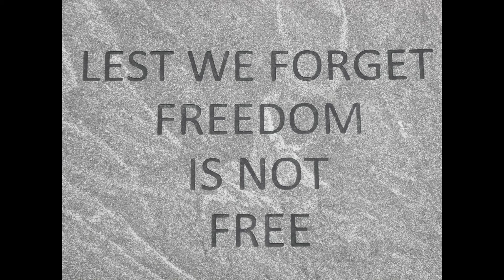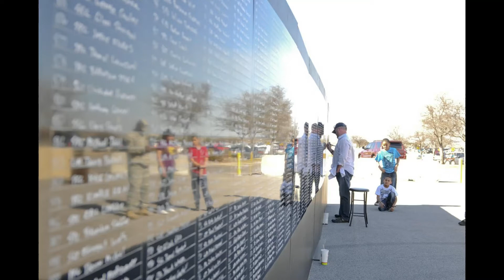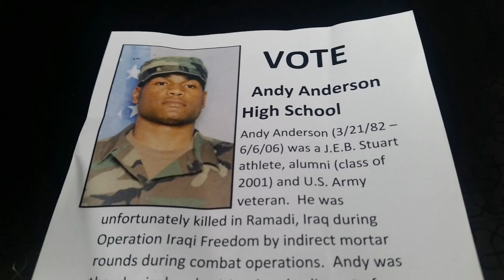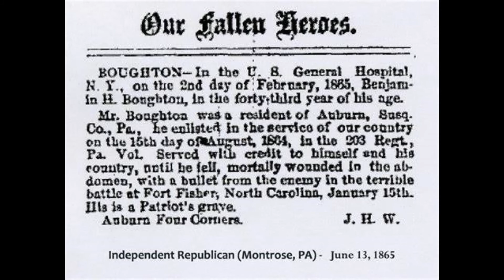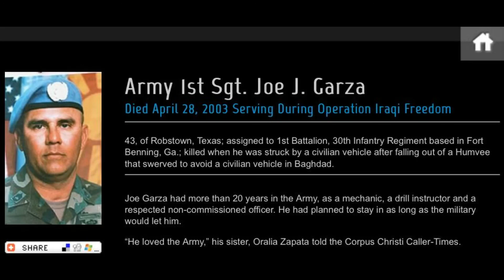Memorial Day Tribute 2020 the faces and names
This is my memorial everyone had a name and face.  Some were too old and I did put in a newspaper article.